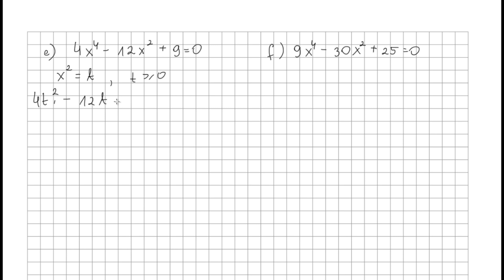Zadanie 2 str 36